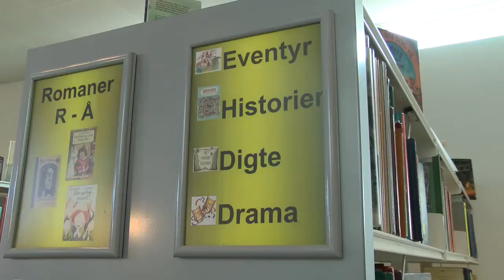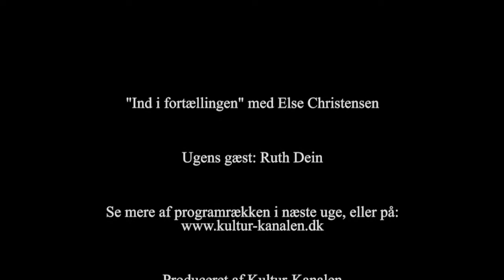Ind i fortællingen - Ruth Dein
Else Christensen er rykket til Skive Bibliotek, for hun har inviteret nogle spændende fortællere til at gøre sig selskab. Denne uges gæst er Ruth Dein, som holder af at fortælle på jysk.